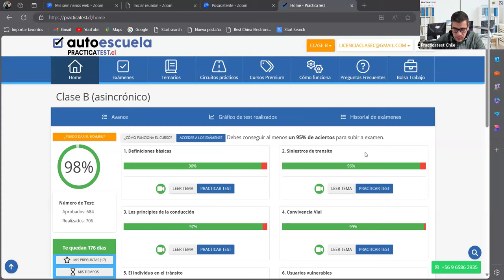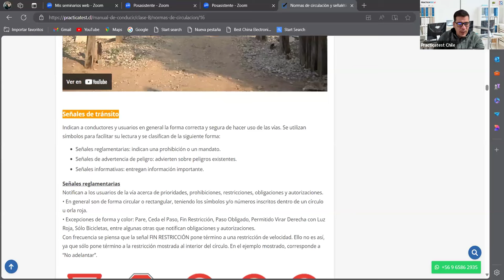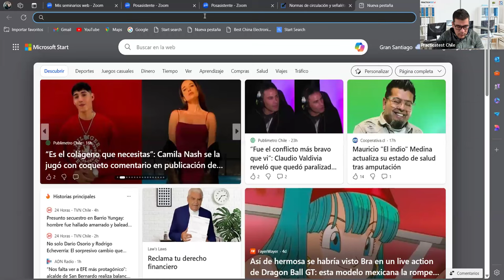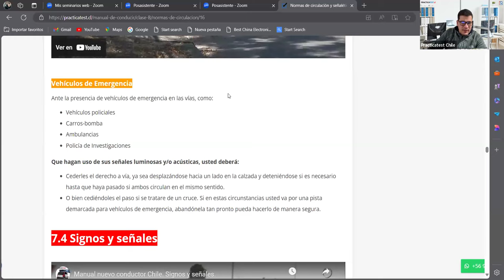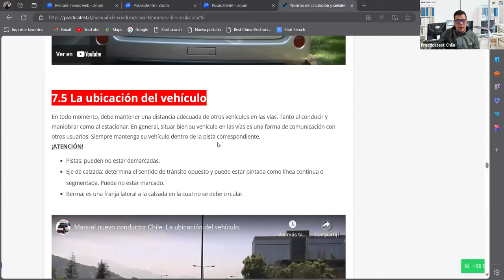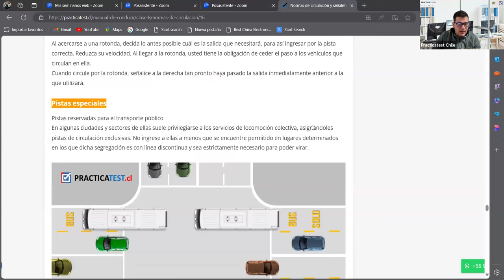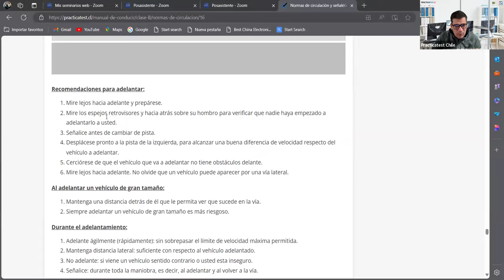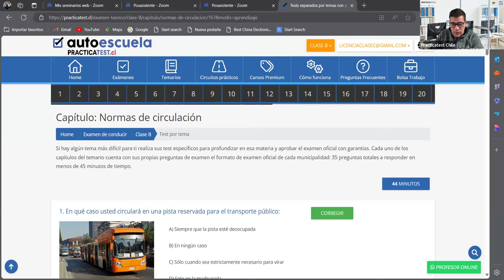570. LIBRO DEL NUEVO CONDUCTOR - Examen - Licencia de conducir Chile 2024 - TEMA 6 - CONASET